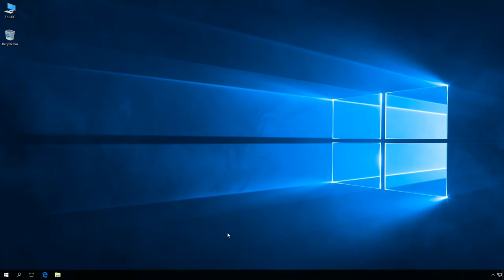Windows 10: How to update Windows Defender using PowerShell command.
Command:
Update-MpSignature -UpdateSource MicrosoftUpdateServer